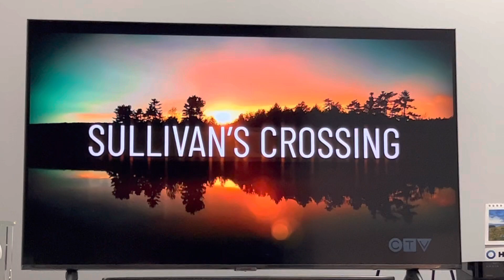Sullivan’s Crossing Opening Credits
Sullivan’s Crossing Opening Credits. A tv show with actual opening credits! Based on a book series called Sullivan’s Crossing. This is on all CTV channels, and the number depends wht tv provider you have.